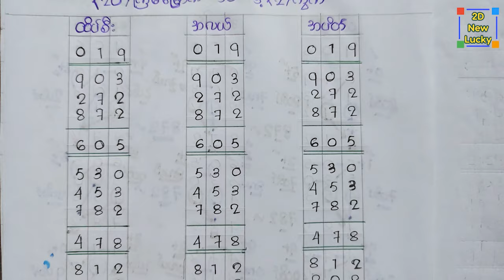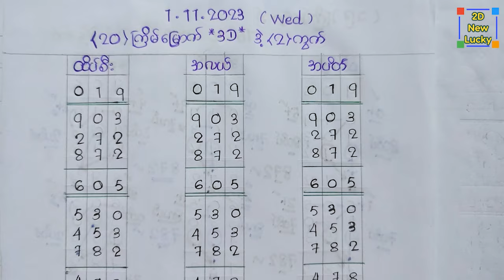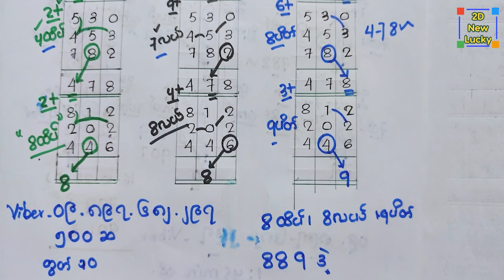3D (20)ကြိမ်မြောက် Rစရာမလို ဒဲ့မိန်း(2)ကွက်ဆိုဒ် 1-11-2023 (Wed) ကံစမ်းချင်သူများအတွက်